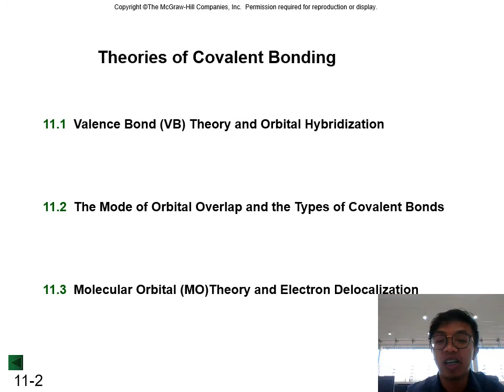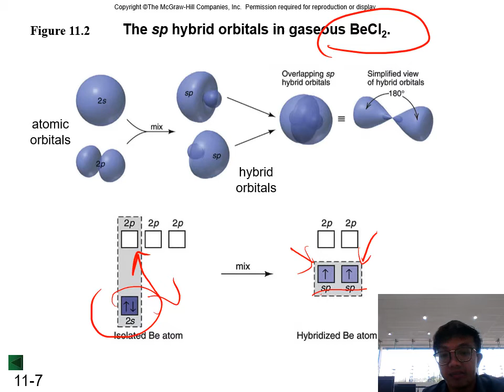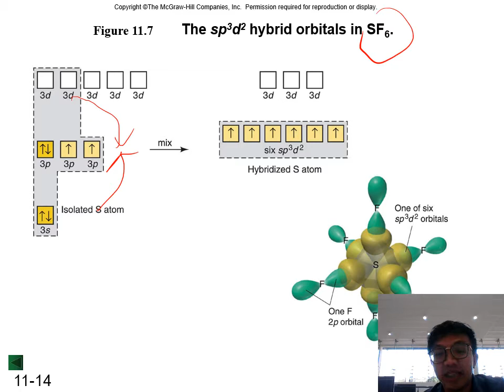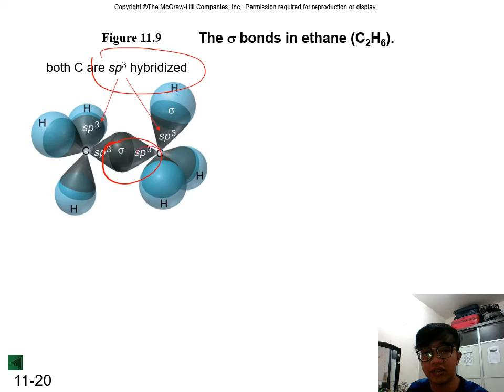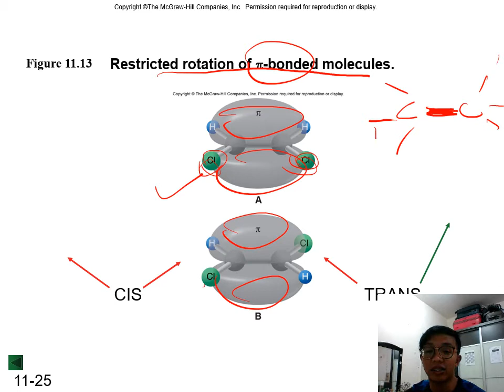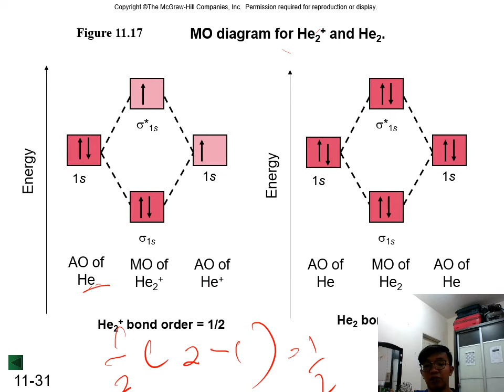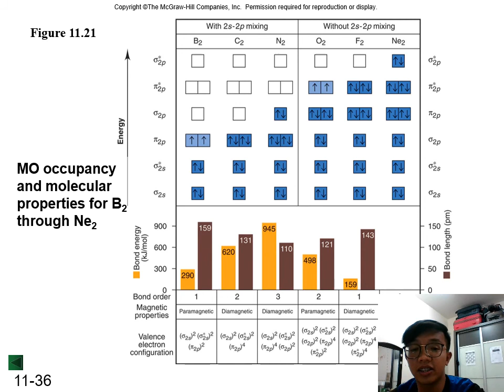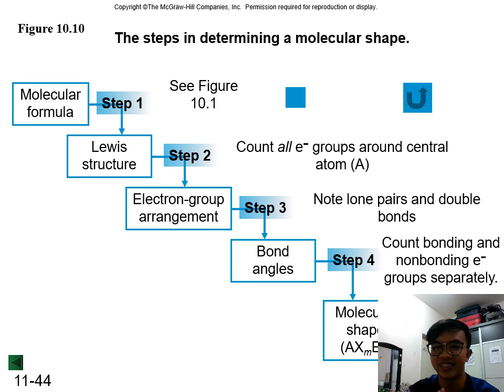[SKU3073] THEORY OF COVALENT BOND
TOPIC 4B SKU 3073